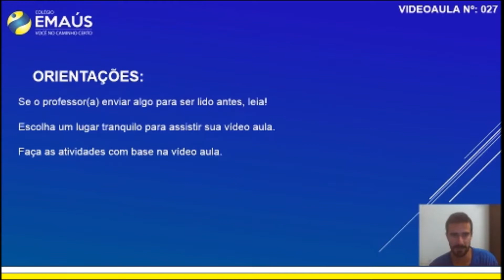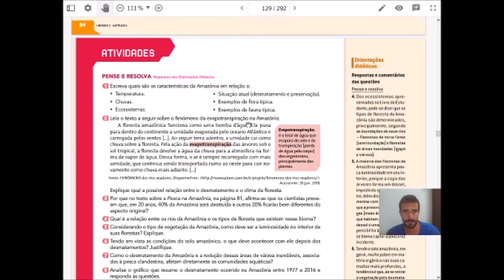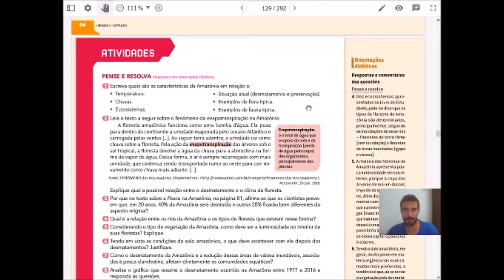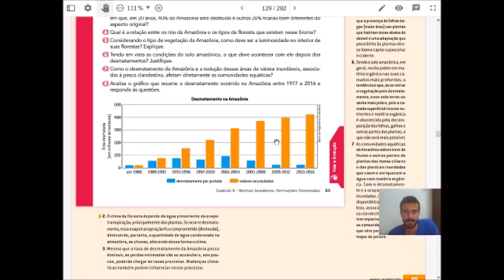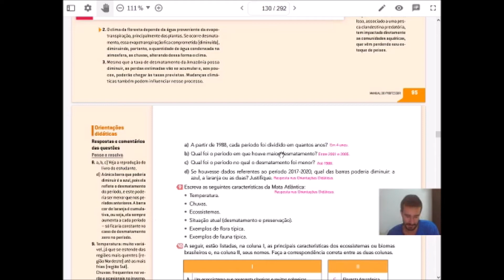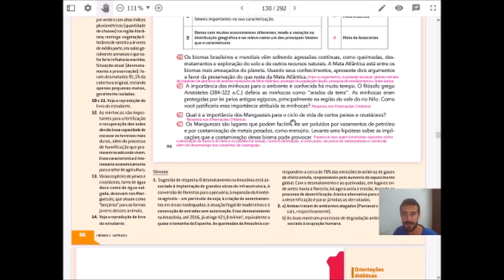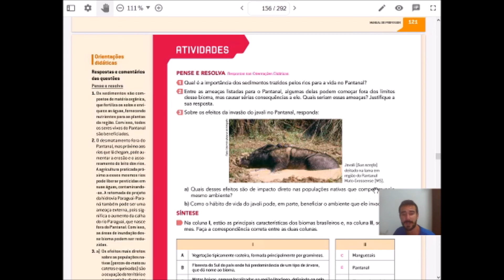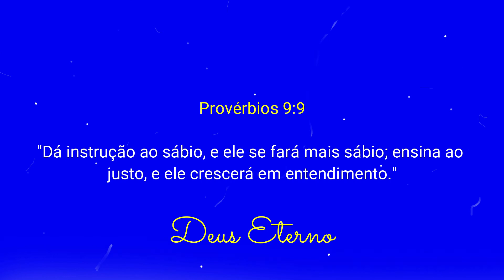7º ANO_SEMANA 009_VID027_CIÊNCIAS